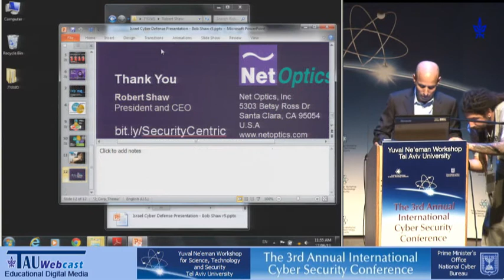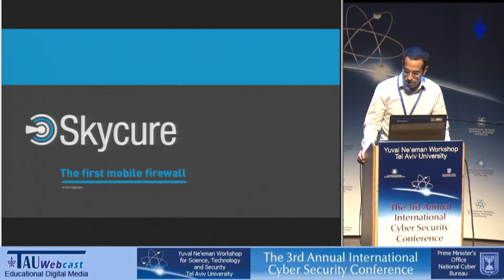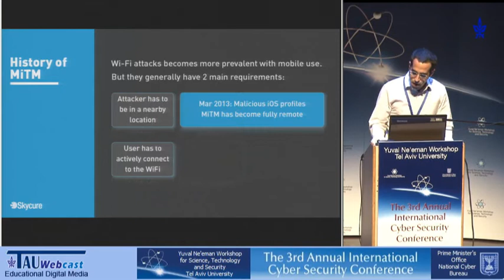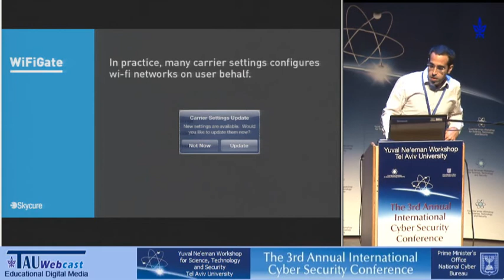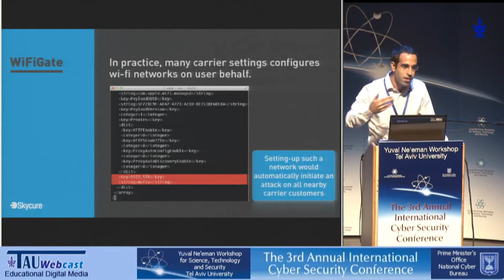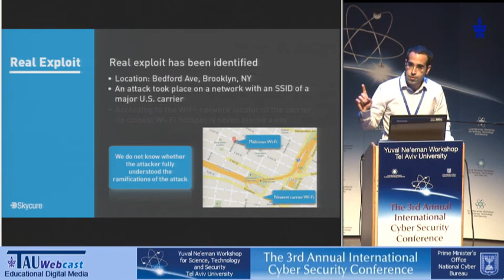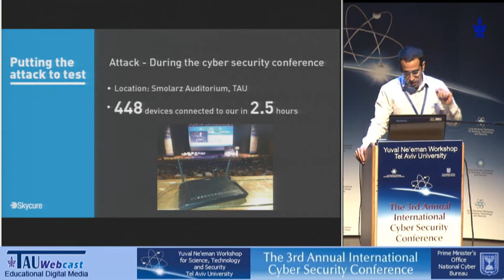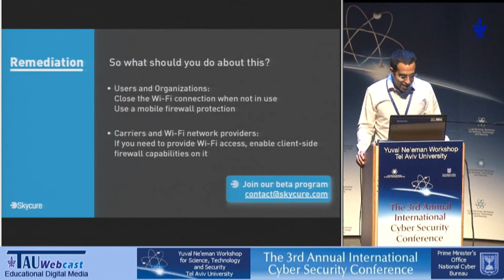Skycure -- The first mobile firewall - Creating Cyber Ecosystems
Speaker: Mr. Adi Sharabani, CEO, Skycure Security
Creating Cyber Ecosystems
The 3rd Annual International Cyber Security Conference
12th June 2013